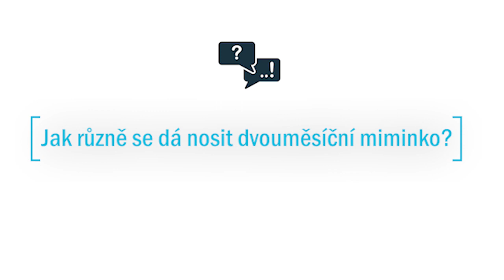Jak různě se dá nosit dvouměsíční miminko?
Otázky rodičů a odpovědi Evy Kiedroňové

Tentokrát na téma: Jaký způsob nošení doporučujete? Proč nenosit svisle? Jak nosit, ať nepřetěžuji jeho tělíčko?

Kurz on line, kde vše rodiče učíme: AKCE: Získejte 50% slevu na tento kurz uplatněním kódu: EKYOUTUBE

Vytaženo ze záznamu z živého vysílání na FB stránce - Eva Kiedroňová.

Sledovat nás můžete na našem Facebooku, kde najdete různá podobná výuková videa, spoustu akcí a novinek

Neustále pro vás točíme a zdokonalujeme nové on line kurzy a webináře, najdete je tady